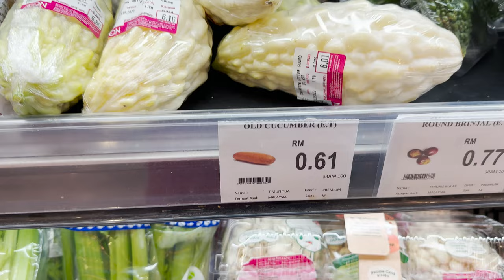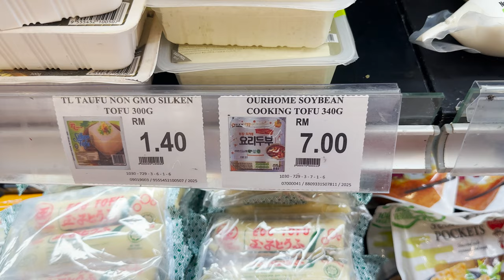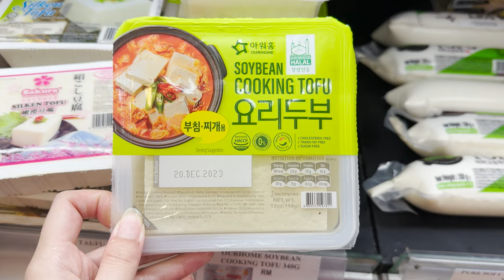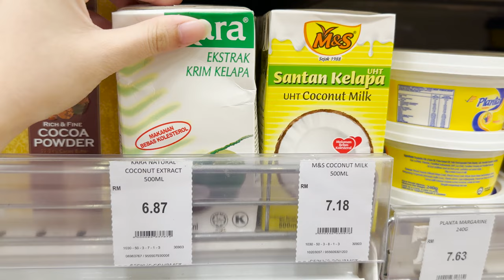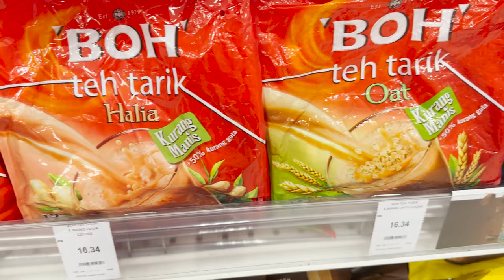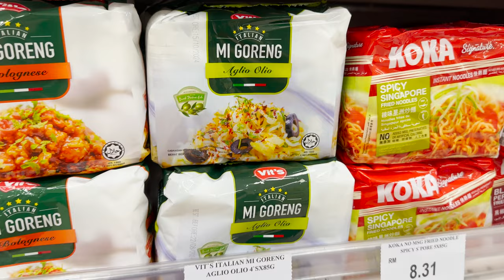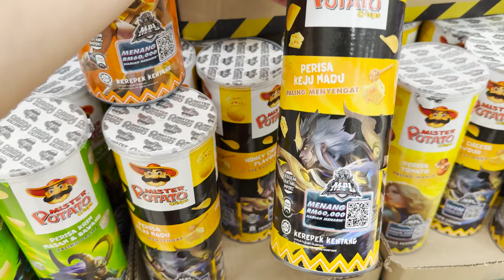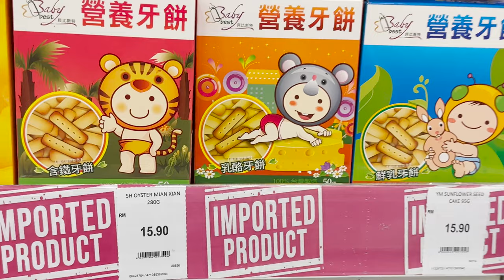Grocery shopping in Malaysia | Aeon Shopping Mall | 4K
We just did a short grocery shopping at Aeon shopping mall due to time constrained. Hope you enjoy this ;)